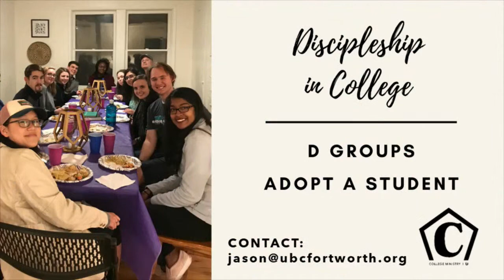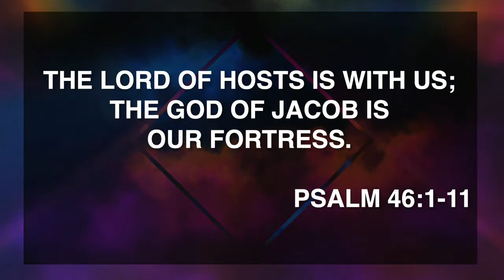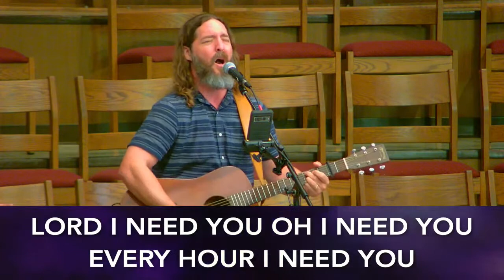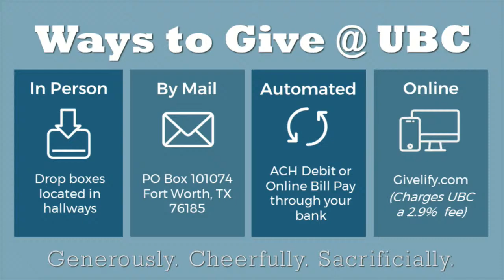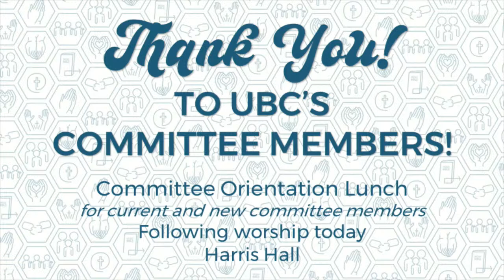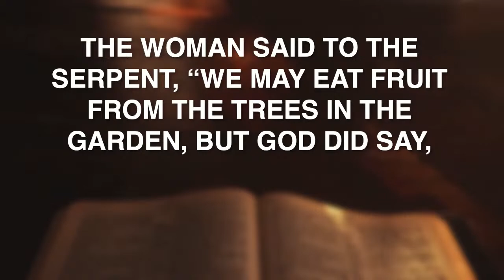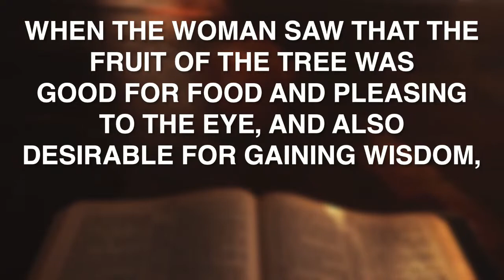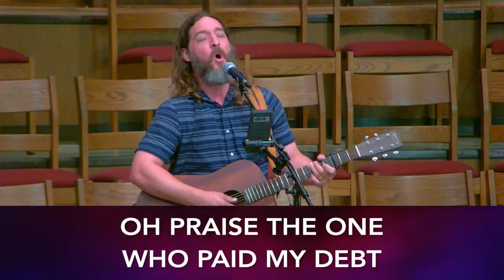Worship at University Baptist Church - October 1, 2023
Welcome to Worship at UBC! We're glad to have you worshiping with us!